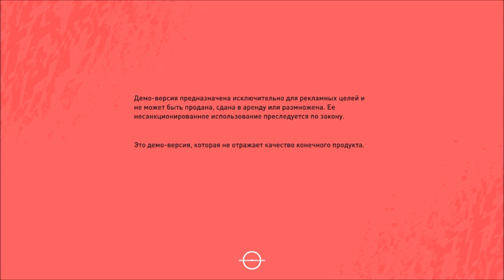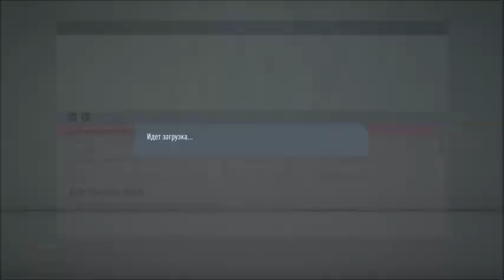DEMO FIFA 20 l Обзор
Наконец-то
Демо версия FIFA 20
Уличный футбол и не только
Всё в это ролике